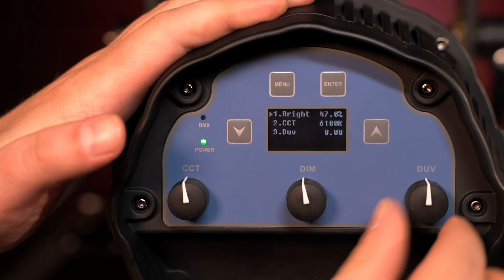Обзор Anzhee PRO Spectrum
Обзор серии театрально-студийного света Anzhee PRO Spectrum с Алексеем Солонским.

В видео представлены модели с пассивным охлаждением.